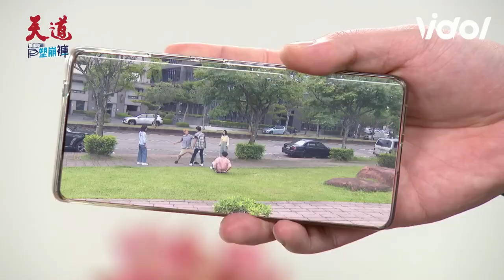天道EP77／一霖黑化把萌姿世偉當狗對待！有德心痛兒子走偏乾坤怒吼要找兒女下落 Fight For Justice｜三立娛樂星聞